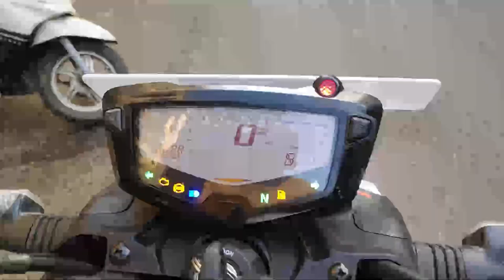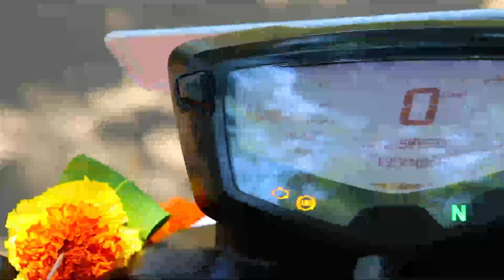TAKING DELIVERY OF MY NEW BIKE DURING LOCKDOWN 4.0 ||Delivery of 2020 TVS APACHE RTR 200 4V BS6 Fi